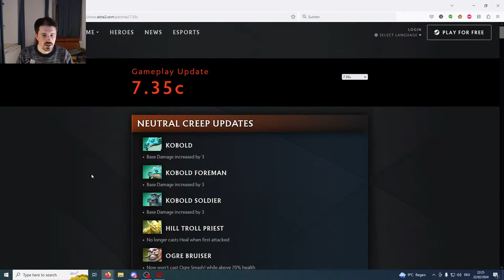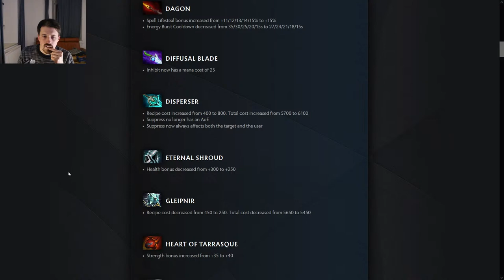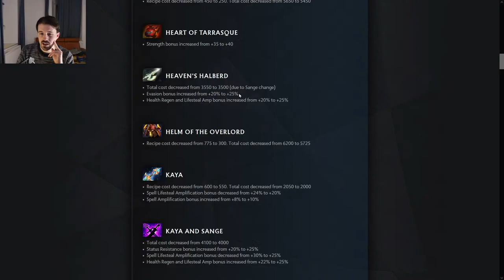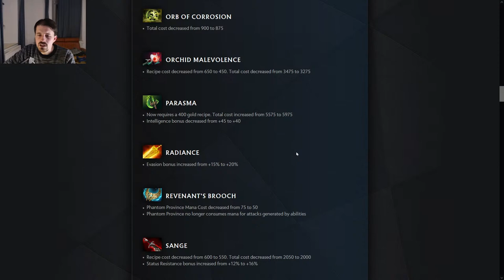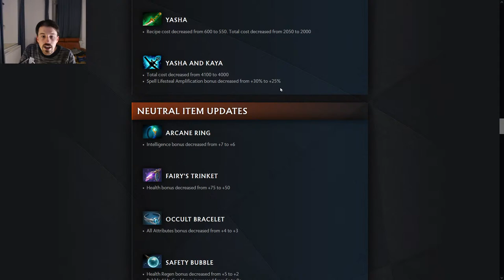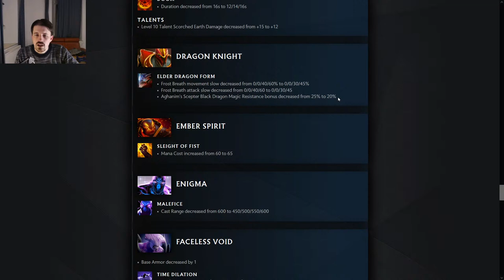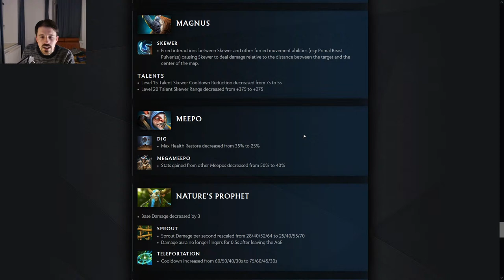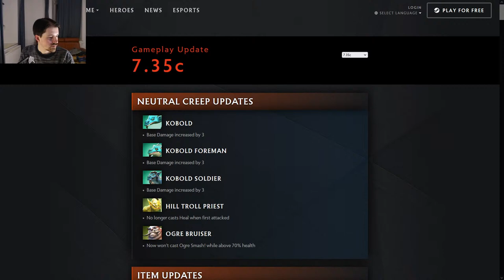Return to Dota Stream + Discussing 7.35c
Dota 2 stream for 22 February 2023. I'm still alive and my Internet seems to be working properly for now, so let's talk about 7.35c and play some Dota.

I'm also happy to review some of your replays. If you have a replay from the last 8 days that you want me to take a look at, just post the game ID in the chat.